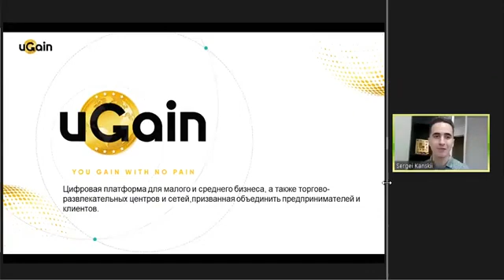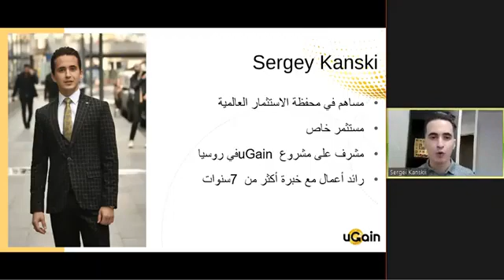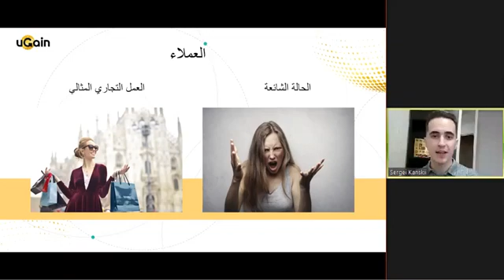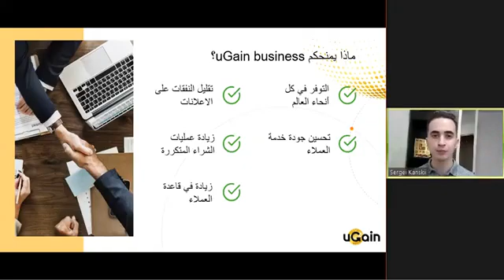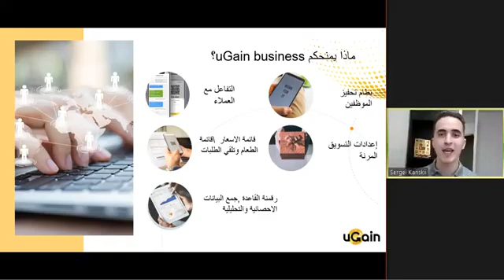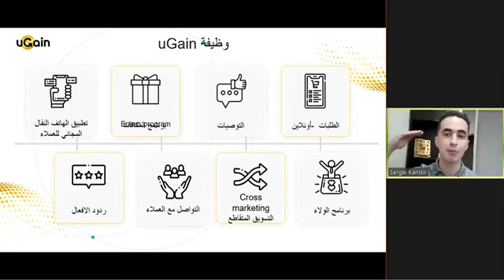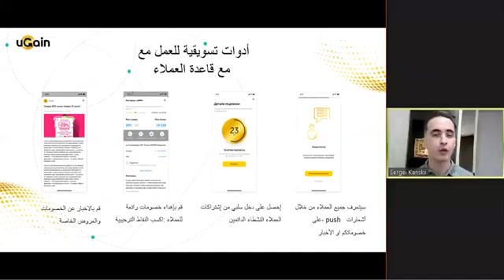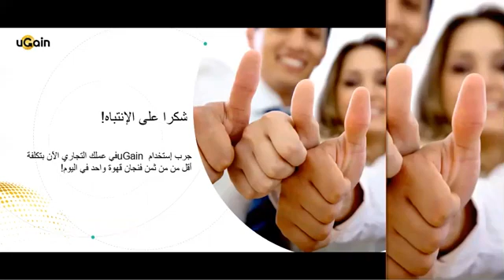AR Business with uGain (24.02.2021)